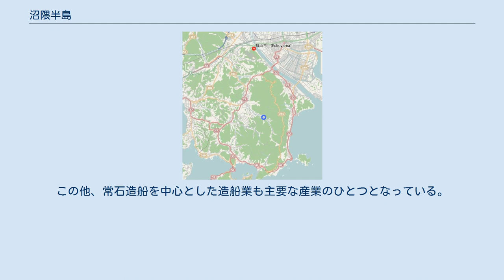沼隈半島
2012年10月現在の地図。
赤丸が旧佐波浄水場、青丸が熊野ダム。
 沼隈半島（ぬまくまはんとう）は、広島県の東部に位置し、南北約10km、東西約10kmの規模を持つ方形状の半島である。
行政上は大半が福山市に属するが尾道市の飛び地も存在する。
中国地方のほぼ中央に位置し半島の先端部にあたる「鞆」は古代から瀬戸内の要衝として栄えた。
 地形的には半島の東部が海岸から切り立ち西に向かって徐々に低くなっており、殆どが山で平地はあまりない。
かつては東西南の三方を海に囲まれ瀬戸内海に突出していたが、東北部は江戸時代から芦田川の流路改修や干拓が進められ現在は平野部と連続している。
ただし、この間を芦田川が横切り山並みも特に峻険であるため地勢的には平野部との分断は今日も変わりはない。
逆に西北側は割合になだらかな地形であるため尾道市とは海（松永湾）で隔てられているにもかかわらず昔から結び付きが強かった。
こうしたことから行政においても沼隈半島は明治時代から沼隈郡として独自性を保ち平野部に近い北側から次第に福山市や尾道市に編入されるものの、平成の大合併のあった2005年まで沼隈町として独立していた。
また、尾道市の飛び地で浦崎町が存在するのもこのような経緯のためである。
 地質的には大半が洪積層で侵食が進みやすい花崗岩質が多いことから地形は複雑である。
このため、交通の便が悪い場所が多く横倉・八日谷地区には平氏の落武者伝説も存在している。
また、山並みは単調で植生も赤松が大半であるため見所は少ないが海岸部は阿伏兎観音や鞆の浦といった風光明媚な景色が点在している。
海岸沿いの南側～東側にかけては海食崖を形成されており、断崖に近い急斜面となっている。
なお、半島の最高峰はこの斜面に属する熊ヶ峰（438m）である。
半島の中心的都市と呼べるのが南東端に位置する鞆でかつては備後地方の重要な港湾拠点として隆盛を極めた。
現在は港としては衰退しているものの、文化財や歴史的町並みが多く残り沼隈半島で最大の観光スポットとなっている。
沼隈半島の産業は農業が中心で、この地方で栽培される井草は「備後表」と呼ばれ江戸時代から特産品として知られている。
この他、常石造船を中心とした造船業も主要な産業のひとつとなっている。